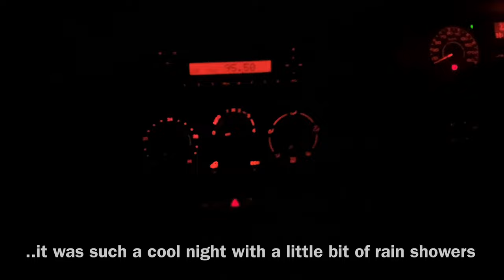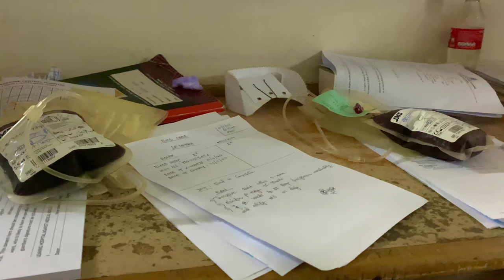SOME DAYS IN MY LIFE AS AN INTERN DOCTOR IN INTERNAL MEDICINE DEPARTMENT || ZAMBIAN YOUTUBER🇿🇲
Hey Guys!

In this video I’ll be showing you a few days in my life as an intern doctor (JRMO) at Livingstone UTH.

Romans 8:28